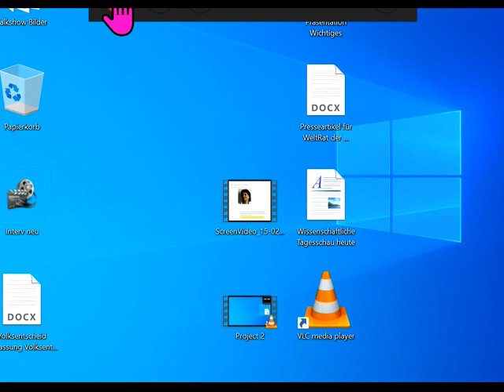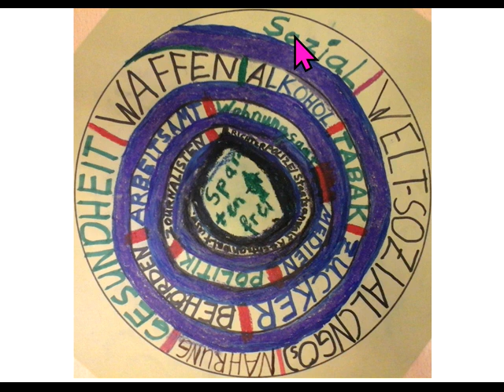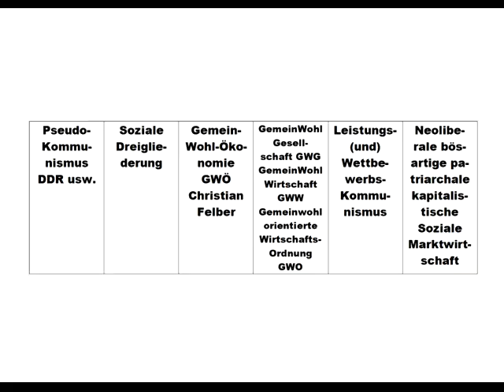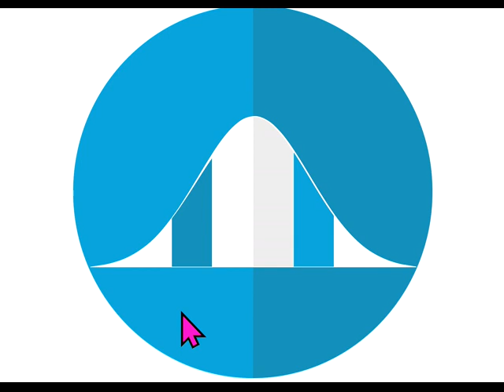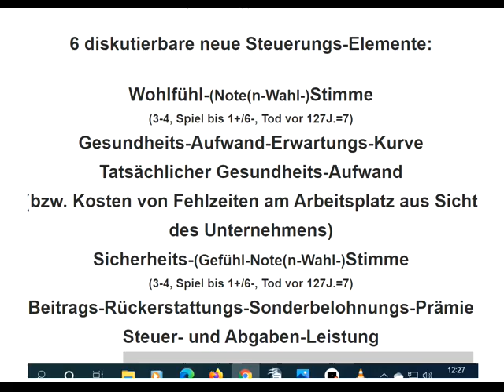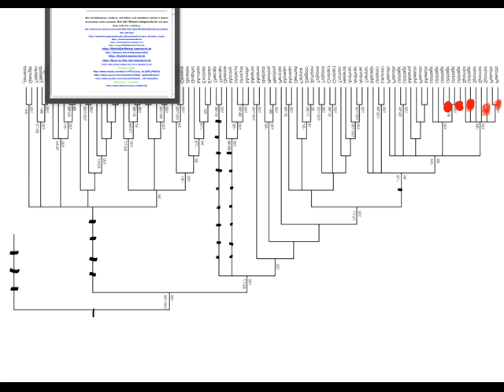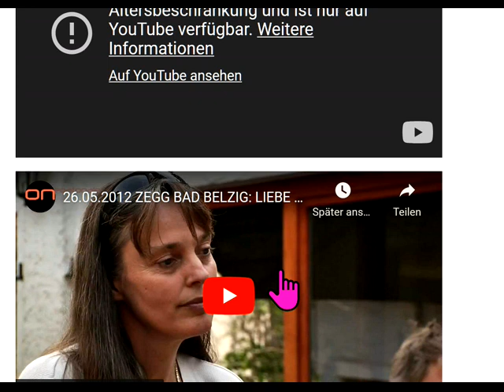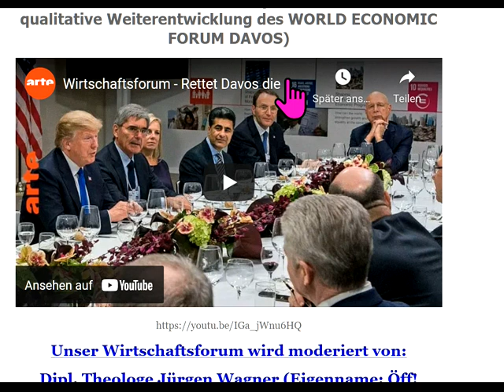Die gefährlichsten Irrtümer von : AfD Thilo Sarrazin Dr. Markus Krall Prof. Ulrich Kutschera